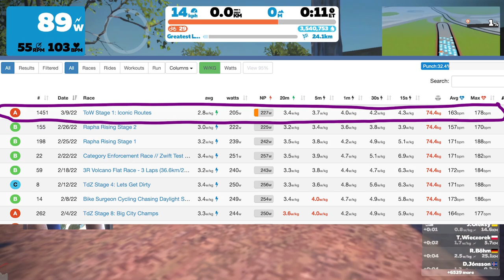Tour of Watopia 2022 Stage 1 - Iconic Leg Cramps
Mistakes were made, before the event even started.

0:00 Intro
2:39 Race Start
4:15 Hilly KOM
17:18 Titans Grove KOM
37:20 Volcano KOM
47:49 Tron Tron Tron
52:29 Leg Cramps
53:38 Word of Wisdom

Camera Gear:
Canon EOS 5D Mark III, GoPro HERO9 Black, Insta 360 GO 2
Lenses:
Canon 35L, 85L, 100mm Macro, 70-200 L 2.8 II

Editing Software:
Adobe Premier Pro
Propellerhead Reason